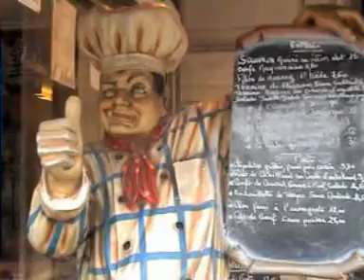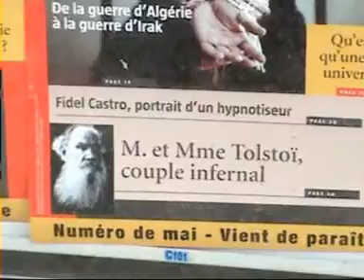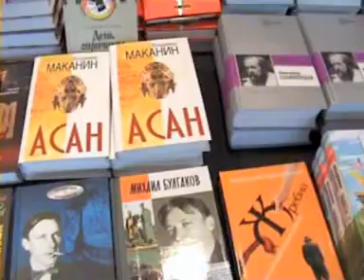Странник в Париже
Я и мой роман-быль "Странник" в Париже